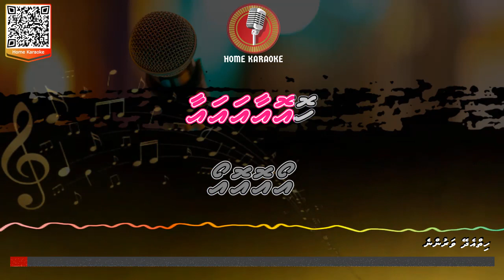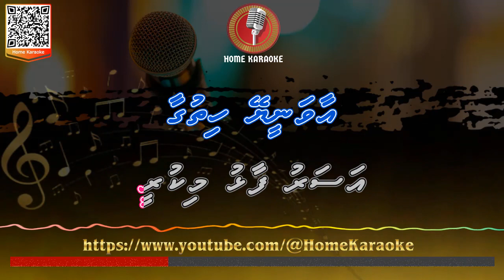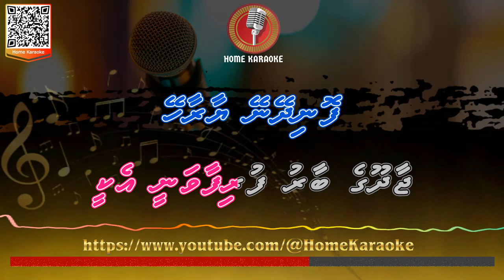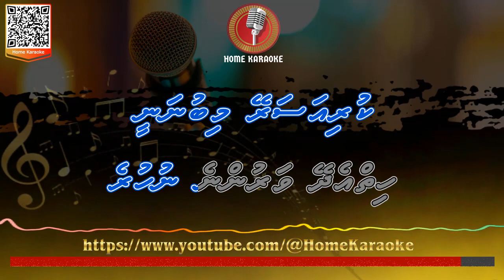Hiy Edhey Varunne | Duet - Umar Zahir & Fazeela Amir ( Home Karaoke )